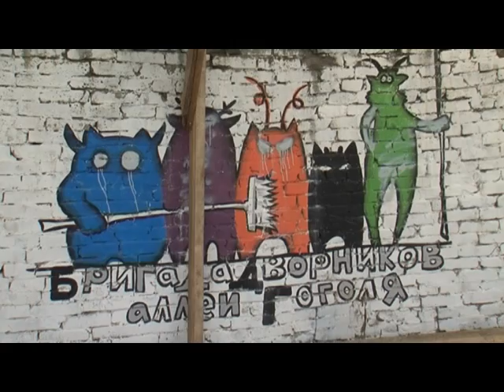Евгений Башкиров в рубрике "Вне игры"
Теперь у Жени Башкирова появилась еще одна должность в клубе. Какая именно - можно увидеть в новом выпуске НБФ.